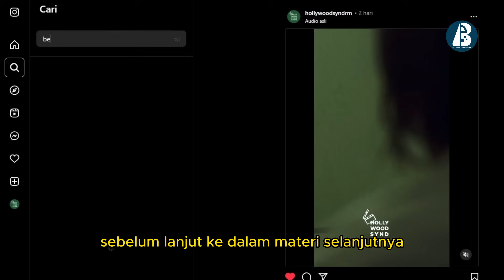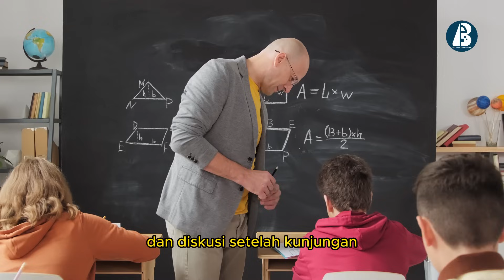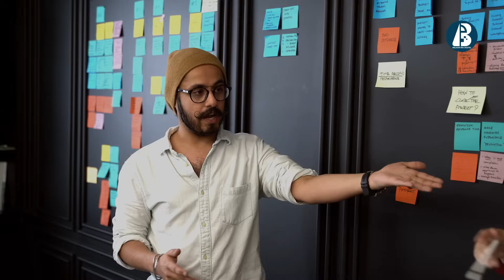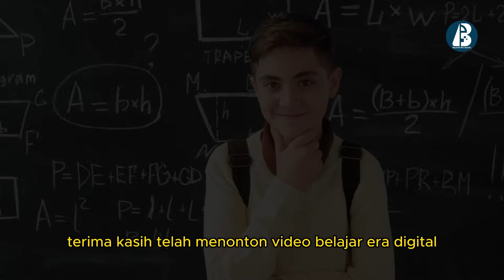Inilah Contoh Realisasi dari Project Profil Pelajar Pancasila